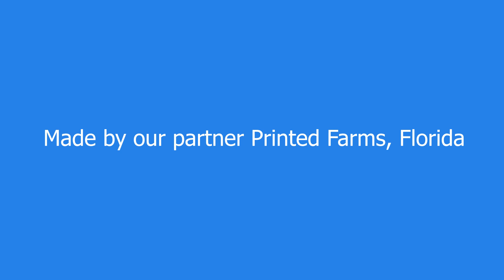COBOD - Florida's 2021s first 3D printed building by Printed Farms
Printed Farms, Wellington is a Florida based start-up, which has just completed the 3D printing of the first 3D printed building in Florida, a 71 m2 (784 sqf) storage unit, using a giant BOD2 printer measuring 15*12,5*10 meters (50*42*33 ft).